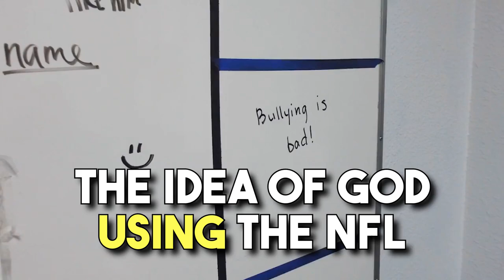Are the NFL Baltimore Ravens God's choice to save the world?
The God Ball Radio coming soon... are you tuned in? (by Chris Rabalais)